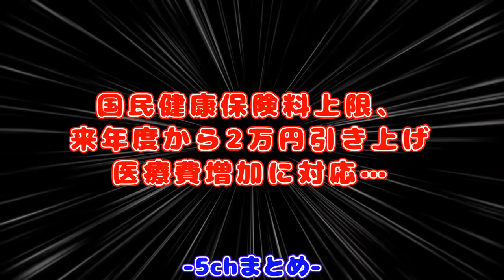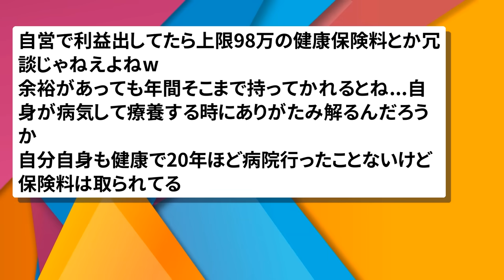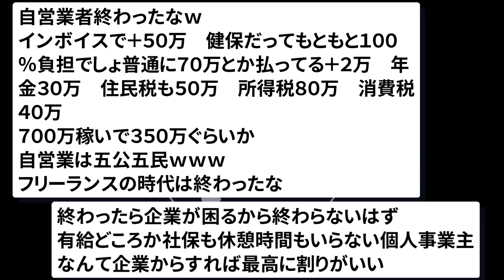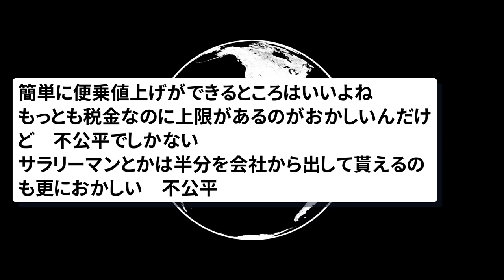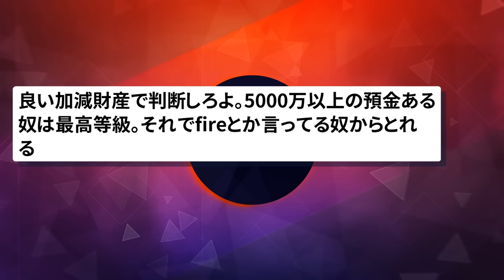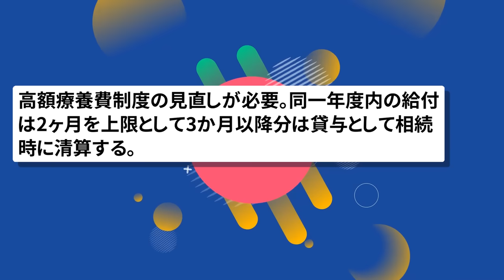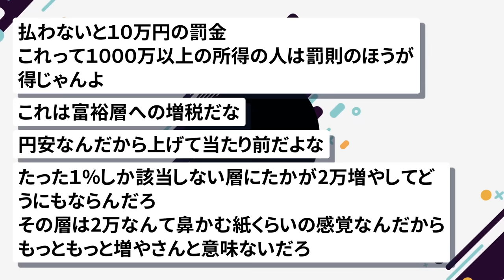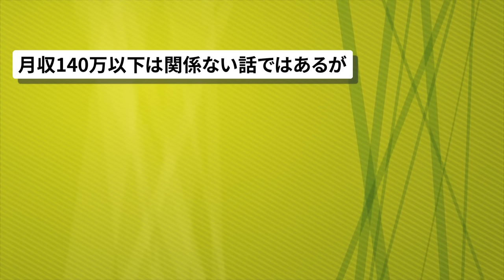【2chまとめ】国民健康保険料の上限、医療費増加に対応…、来年度から2万円引き上げ【面白いスレ】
引用元:
毎日新聞
国民健康保険料上限、来年度から2万円引き上げ　医療費増加に対応

使用素材:
pixabay
いらすとや
ジャパクリップ
OKUMONO
DOVA-SYNDROME
MusMus